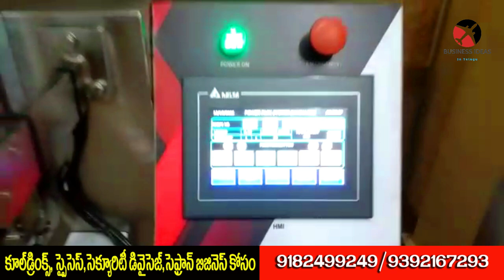బిజినెస్ ! Small business ideas! New business idea's! business ideas ! Low Investment Business Idea